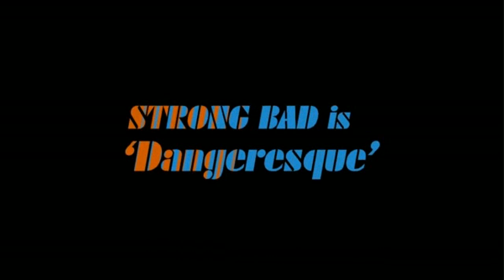Next Time on SBCG4AP Episode 4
Wow, now this looks very good!